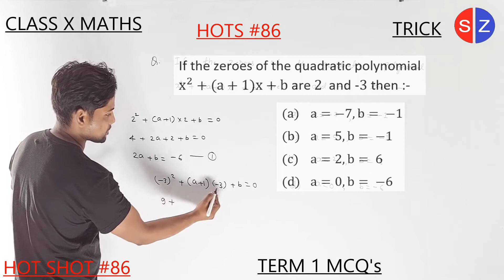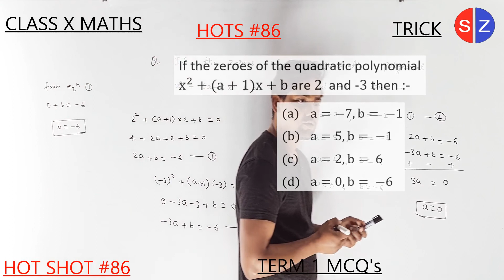if the zeroes of the quadratic polynomial x^2+(a+1)x+b are 2 and -3 then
HOTS86 if one zeroes of the polynomial 2x^2+px+4=0 is 2 then the value of p is